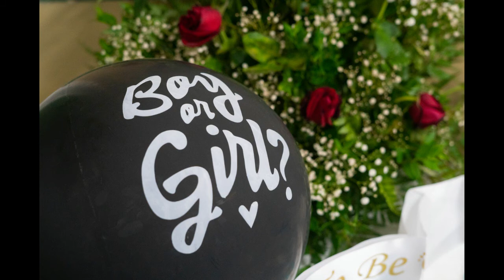Rhodell and Lyreen Gamoras baby gender reveal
May 31, 2020 our baby's gender revealed at Berean Bible Baptist Church Chula Vista.